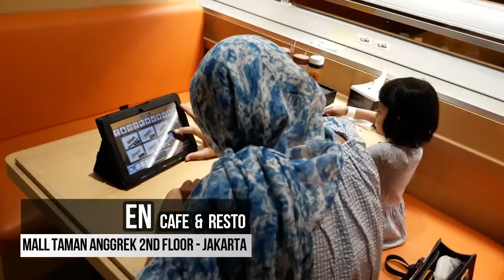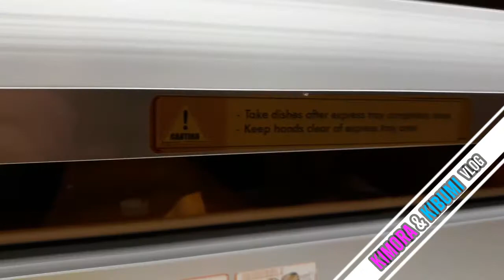SHINKANSEN Cafe & Resto - 2nd Floor Mall Taman Anggrek - Jakarta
SHINKANSEN Cafe & Resto

Food is Served To Your Table On An Automatic Delivery Train
Mal Taman Anggrek 2nd Floor, Jakarta